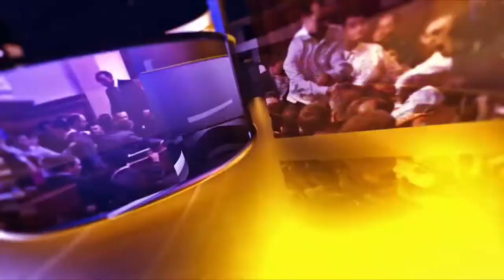UNSISers Voice - Talk Show - Episode 05 - 14th August 2020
Program Name: UNSISers Voice
Program Type: Online Live Talk Show
Episode: 05
Topic: "ঈদের আনন্দ কী বঞ্চিত মানুষের কাছে পৌঁছাচ্ছে?"
Host: Md Jabed Hasan (Secretary-General, General Board, UNSIS)
Guest: Keya Karmakar (Government Shahid Suhrawardy College under DU), Mohsin Siam (University of Asia Pacific)

UNSIS is a non-political international social organization. We are working for-
* reducing unemployment
* ensuring proper education
* social development
* providing a better life to poor kids
* ensuring emergency help